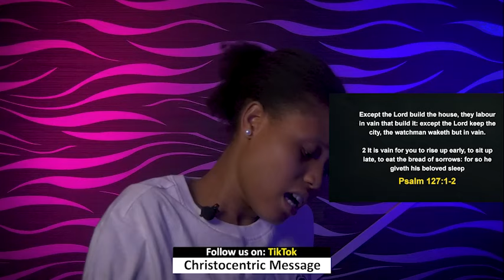MONDAY SECRETS, 4TH MARCH 2024 - Apostle Joshua Selman Commanding Your Morning